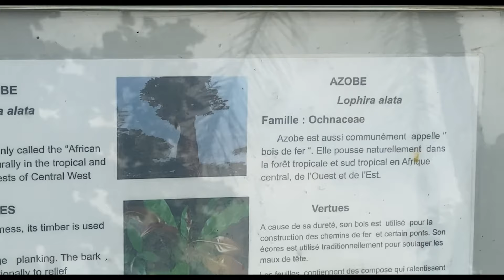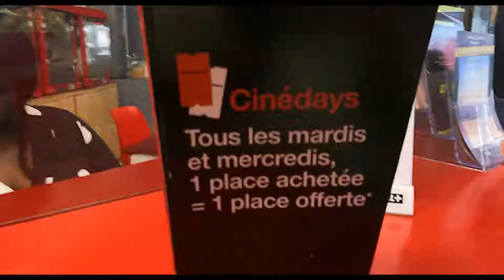YAOUNDDE CAMEROON (CREATIVE TOUR)africa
Yaoundé is the capital city of Cameroon, with a population of over 2.8 million. It is located in the Centre Region of the country, at an elevation of about 750 meters above sea level.0 Yaoundé was founded in 1888/89 by German colonial officers and explorers Richard Kund and Hans Tappenbeck as a scientific research station, military outpost, and base camp for the area's rubber and ivory trade in the Cameroon hinterland.3 The city is built on seven hills and is located on a hilly forested plateau in the south-central part of the country.1 It is a large industrial center, with industries producing tobacco, cocoa, coffee, sugar cane, limber, clay, and others. Yaoundé is a part of the Mfoundi district and is the second-largest city in the country after Douala.2

Kindly drop a comment of wheree you are watching us from remembers to share with your love ones...

shalome